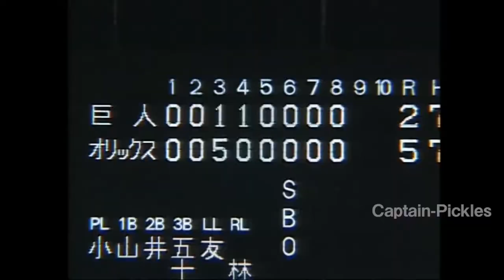Ichiro Suzuki Orix BlueWave Highlights 【Japan】